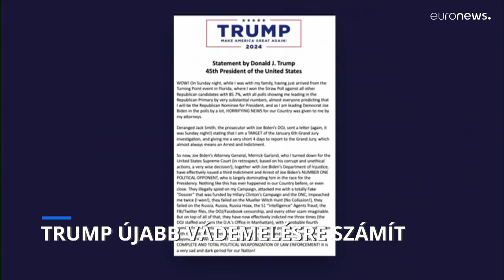Trump megkapta a hatósági figyelmeztetést, hogy gyanúsított lehet a Capitolium elleni lázadásban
A volt elnök kedd reggel közölte, hogy hivatalosan figyelmeztették: célpontja az igazságügyi minisztérium január 6-i vizsgálatának, amely a 2020-as választások elvesztése utáni hatalmon maradására irányuló erőfeszítéseire összpontosít.